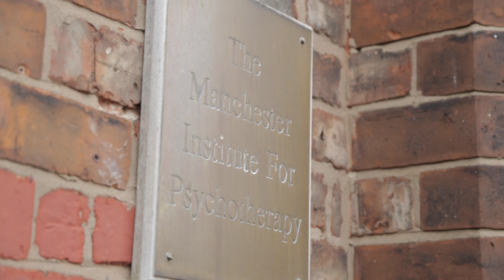MIP Promo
This video is about MIP Promo